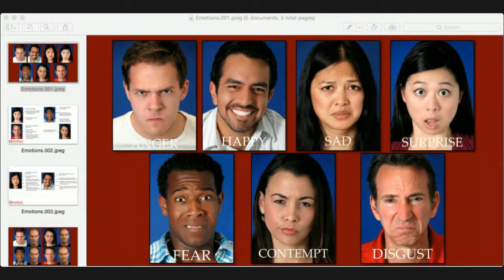Is Your Face Talking Behind Your Back?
John Sudol and CD Stuart Stone Hangout asking the question "Is your Face Talking behind your back?". Learn the role your face plays in your headshot, the waiting room, throughout an audition, and in life.

The talking face send out nonverbal messages to the viewer. The message might be they are upset about something, they don't trust you or even they are board with you. ...

I will be going deeper into the talking face in another webinar.
To get in touch with Stuart Stone the link to his book

Leave a comment - let me know your thoughts.